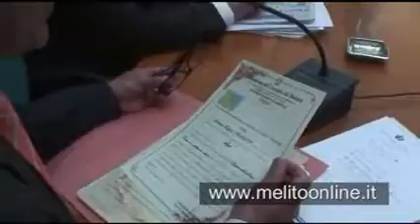Premiazione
Reggio Calabria 13 maggio 2009